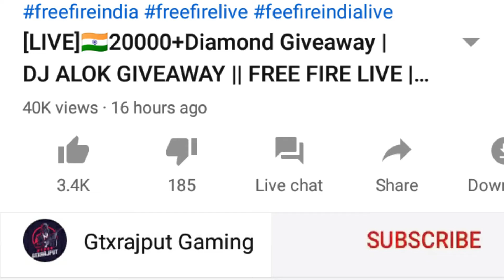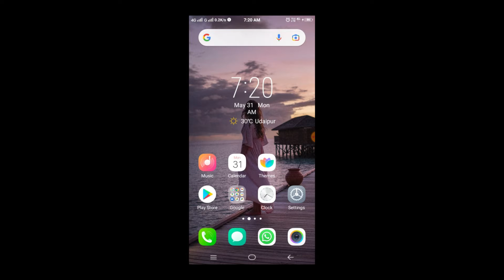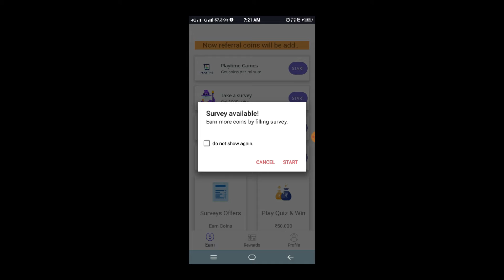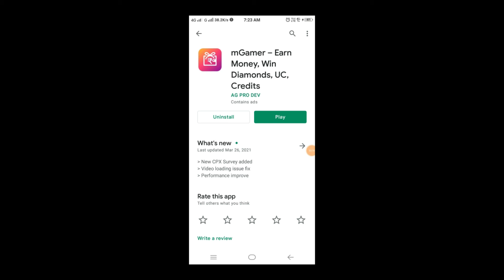High Heartbeat with Solo vs Squad Situation OverPower Gameplay - Garena Free Fire